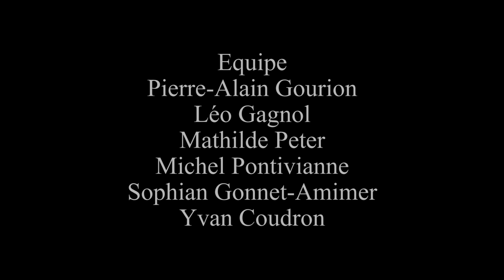Éric Heim, un Scénariste Post-Punk : ENTREVUE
Nous fêtons ce début d'année 2023 avec le lancement officiel des interviews de L'Accroche !

Pour faire concrètement évoluer vos projets de scénario, rejoignez L'Accroche Scénaristes

Réalisé par Yvan COUDRON